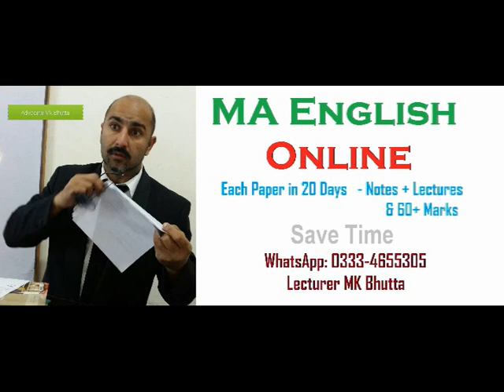Themes of Shakespearean sonnets pdf | Shakespeare Sonnets Themes Questions Answers | Bhutta Academe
Themes of Shakespearean sonnets pdf | Shakespeare sonnets Themes  | Notes of BS MA | English Literature | Bhutta Academe
What are three themes of poet Shakespeare's sonnets?
What is the theme of the sonnet of shakespeare?
What are the main features of Shakespearean sonnets?

10 Important Questions & 1 Answer Shakespeare' sonnets MA English UOS BS Mk Bhutta. Shakespeare,  his most important themes: beauty, time, decay,  love affairs, immortality, war, human nature, procreation and selfishness, business or commerce However, there are six additional sonnets that Shakespeare wrote and included in the plays Romeo and Juliet, Henry V and Love's Labour's Lost. Characters and Themes · The Speaker. The speaker never identifies himself. Fair Youth. The Fair Youth is a beautiful young man who belongs to a higher social . Shakespearean Sonnet Themes - Shakespeare has written sonnets mostly on conventional topics such as love, friendship, fear and beauty, time and mutability.
Publication date: 1609
Author: William Shakespeare
Language: Early Modern English
Genre: Renaissance poetry
‎Context · ‎The quarto of 1609 · ‎Dates · ‎Sonnets that occur in the plays

5 Tips for MA English - Easy Notes + Audio Lectures - MK Bhutta Fresh Notes on Classical Poetry, Classical Drama, Novel, Prose, American Literature, Criticism. Modern Poetry, Modern Drama: Syllabus / Course of MA English part 1 / I / One Panjab University / PU Lecturer M K Bhutta 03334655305  Online Couching 2100 Recorded Lectures Course Outline Part 1 M.A. (English) Part I Examination (Outlines of Tests) Marks Paper I (Classical Poetry) 100 Paper II (Drama) 100 Paper III (Novel) 100 Paper IV (Prose) 100 Paper V (American Literature) 100 Total 500 (Syllabus and course of reading) Paper I: (Classical Poetry) 1. Chaucer The Prologue 2. Milton Paradise Lost Books I & Book IX 3. Donne Love/Divine Poems 4. Pope The Rape of the Lock. 5. Wyatt The Long Love That in My Thought Doth Harbor, Whose List to Hunt, Madam Withouen Many Words, They Flee from Me. Is it Possible Forget Not Yet, What should I say Stand who so list. 6. Surrey Last Admission of MA English Literature in PU UOS | Easy Notes and Audio Lectures | Bhutta Academe My Friend the Things That Do Attain Love, That Doth Reign and Live Within My Thought, So Cruel Prison, Wyatt Resteth Here. Paper II: (Drama) 1. Sophocles Oedipus Rex 2. Marlowe Dr. Faustus 3. Shakespeare Othello The Winter’s Tale 4. Wilde The Importance of Being Earnest Paper III: (Novel) 1. Trollope Barchester Towers 2. Jane Austen Pride & Prejudice 3. G. Eliot Adam Bede 4. Dickens A Tale of Two Cities 5. Hardy The Return of the Native Paper IV: (Prose) 1. Bacon Essays: Of Truth Of Death Of Revenge Of Adversities Of Simulation and Dissimulation Of Parents and Children Of Great Place Of Nobilitie Of Superstition Of Friendship Of Ambition Of Studies 2. Jonathan Swift Gulliver’s Travels 3. Bertrand Russell Unpopular Essays 4. Edward Said Only the introduction to the book entitled “Culture and Imperialism” 5. Seamus Heaney Only the essay “The Redress of Poetry” from the book entitled The Redress of Poetry Paper V: (American Literature) Poetry 1. Adrienne Rich Diving into the Wreck Aunt Jennifer’s Tigers Final Notation Gabriel 2. Sylvia Plath Ariel Morning Song Poppies in October The Bee Meeting The Arrival of the Bee Box Your 3. Richard Wilbur Still Citizen Sparrow After the last Bulletin Marginalia 4. John Ashbury Melodic Train Painter Drama 1. O’Neil Mourning becomes Electra (only the First of the Trilogy which is titled ‘The Home Coming’ is included in the M.A. Syllabus) 2. Miller The Crucible Novel 1. Ernest Hemingway For whom the Bell Tolls 2.
Punjab University, Tips of BS English, Creative Writing, Self Writing, Syllabus of MA English, Course Outline of BS Englsih,  Tips of MA English,  Multi Question Answers,  Course Outline of MA Englsih, The best Academe of BS MA English in Lahore,  BS english literature scope in pakistan, ,ba English literature class, scope of eglish in India, notes and lectures of bs ma english, how to learn english, bs english, english grammar, how to get good job after ma english,  Notes of FA English Literature, how to make assignments of BS, Tips of BS English, Creative Writing, Self Writing, Syllabus of MA English, Course Outline of BS English,  themes of, shakespearean sonnets pdf, sonnet themes, shakespeare sonnets, theme of love in shakespeare's sonnets pdf, theme of friendship in shakespeare sonnets, theme of beauty in shakespeare's sonnets, shakespeare sonnets summary